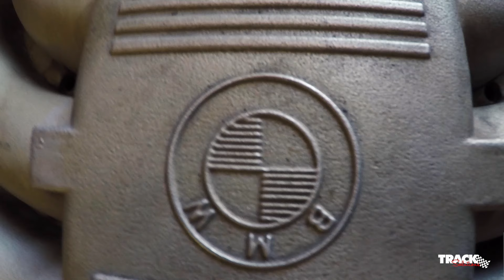Tracksolutions Garage visit Episode 1 - BMW E30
Meet the BMW E30 3er driven by enthusiastic Father and Son.